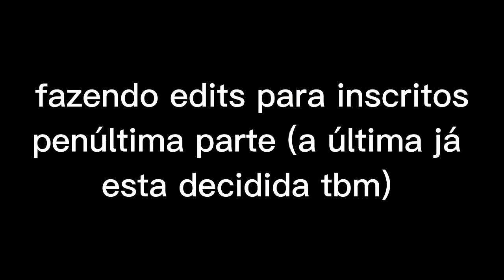Fazendo edits para inscritos || penúltima parte